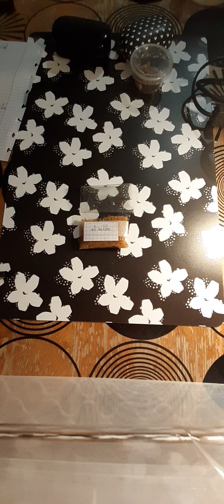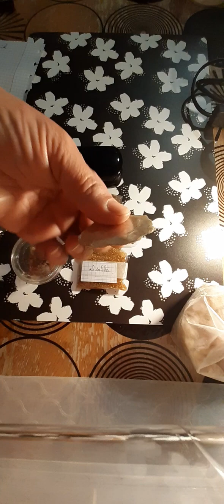Rituel d'acceptation qui veux dire en arabe ( el kouboule)